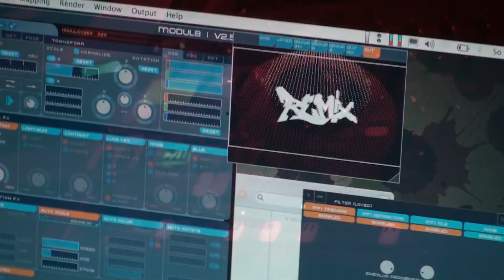Alarmstufe Rot - REMIX Club Rathenow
Alexander Harre im REMIX Club Rathenow am 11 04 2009